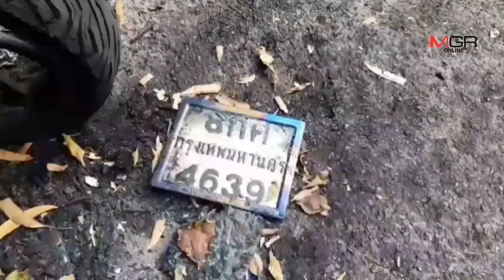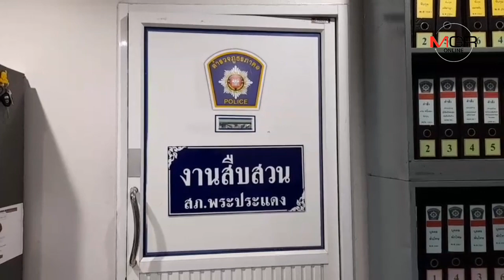รวบแล้ว “ป้ารักแร้เหนียว” หนีบเงินทอน เผารถญาติ 5 คัน (footage)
ตำรวจพระประแดงตามรวบตัว “ป้ารักแร้เหนียว” ชอบหนีบเงินทอนตามร้านสะดวกซื้อได้แล้ว หลังก่อเหตุเผารถญาติ 5 คัน